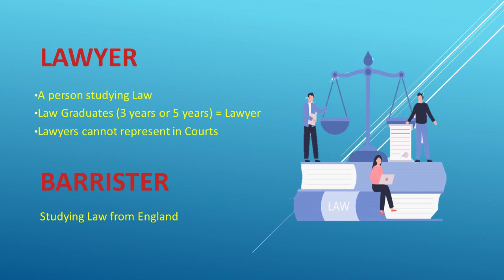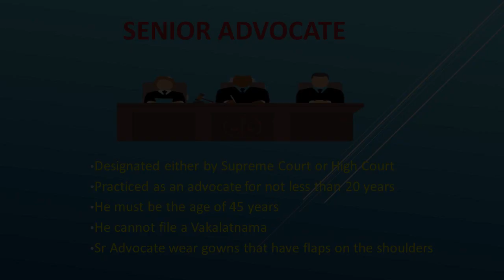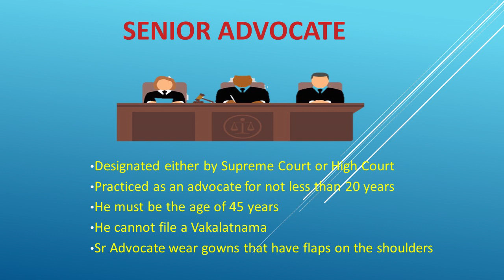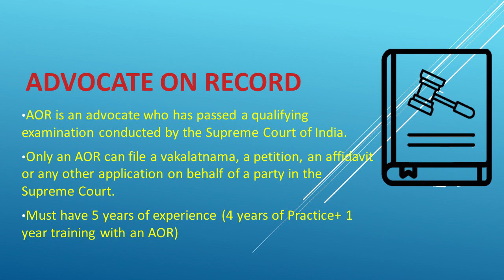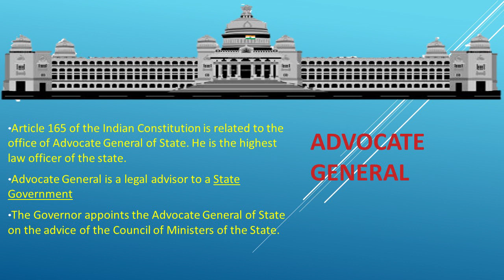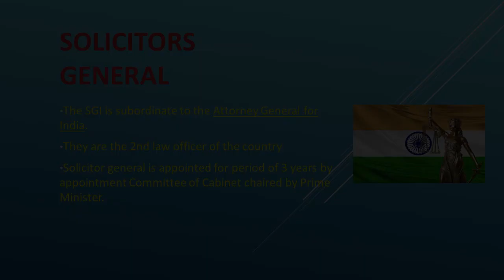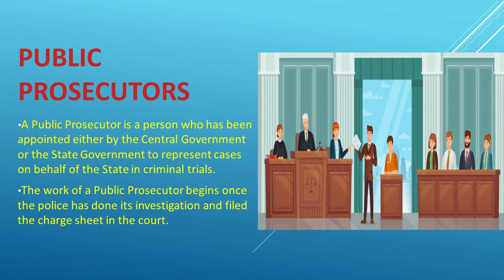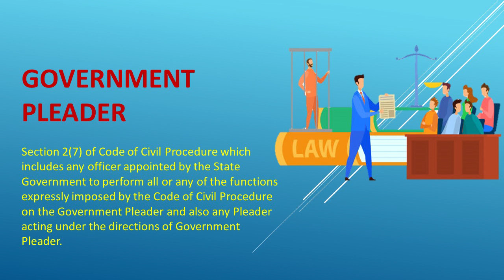DIFFERENCE BETWEEN LAWYERS & BARRISTERS & ADVOCATES & MORE...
In this video, we will be Covering some basic terms that everyone should know:
Is there any difference between lawyer and barrister and advocate?

👉Who is the senior advocate and Advocate on Record..?
👉Advocate General and Attorney General who are they..?
👉Appointment of Solicitors General..?
👉Public Prosecutors and Govt Pleader...??

I hope you find this video useful and all your doubts and confusion are clear. If you want to know the Difference between Article, Section, and Code, the difference between Rules and Regulations. You can watch the Last video on the following link.

Indian Penal Code (Hindi) 👇

India Penal Code Bare Act(English)👇

Cr.P.C 1973 In Hindi 👇

Cr.P.C In English 👇

Cr.P.C. Bare Act👇

Evidence Act 1872 (Hindi)👇

Evidence Act 1872 (English)👇

Evidence Act 1872👇

Criminal Major Act (English)👇

Criminal Major Act Dual language👇

Civil Procedure Code 1908👇

Civil Procedure Code 1908(Bare Act)👇

Civil Procedure Code 1908(Dual Language)👇

Hindu Law Bare Act Dual language👇

Hindu marriage act (English)👇

Hindu Law (Hindi)👇

Muslim Laws👇

Negotiable instruments Act 👇

NI Act (Dual language) 👇

Constitution of India Bare Act with Short Notes (English ) 👇

Contract Act, 1872 👇

All India Bar Examination - Solved Papers 2011 to 2021 👇